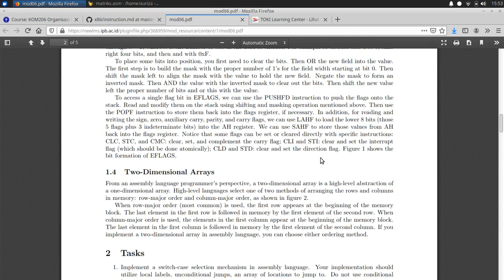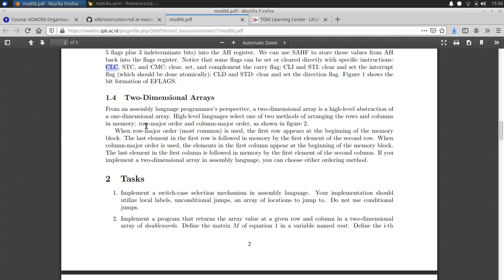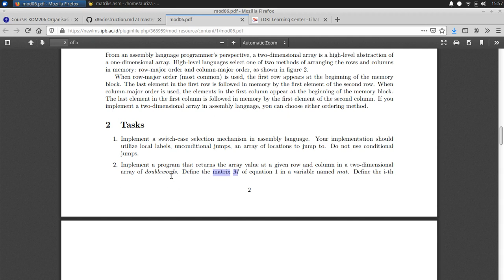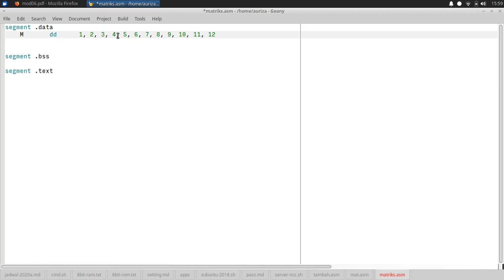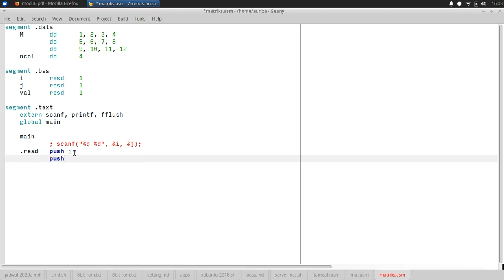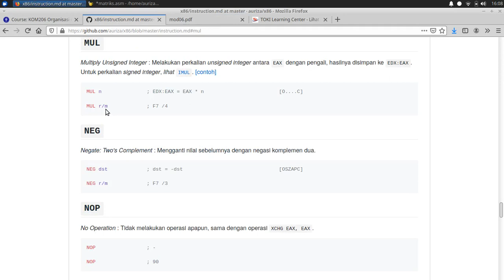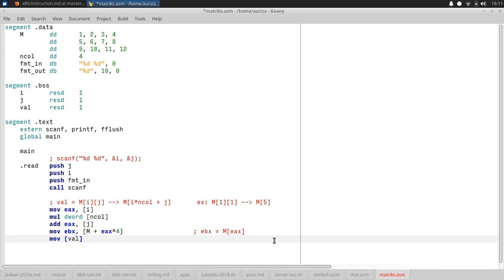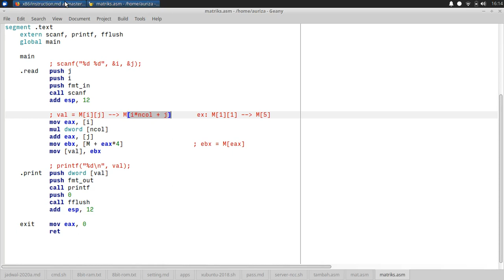OAK Lab #8.2: Array 2D